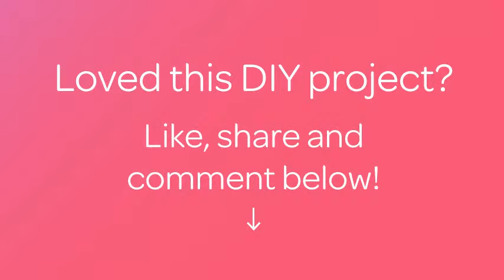How To We Make Application With Elements Of Embroide - DIY Tutorial - Guidecentral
About this DIY project:
- Title: We make application with elements of embroide

Supplies:
- Linen 10 * 15 cm
- Linen 5 * 7 cm
- Thread for embroidery floss 2 colors
- scissors
- needle
- pencil